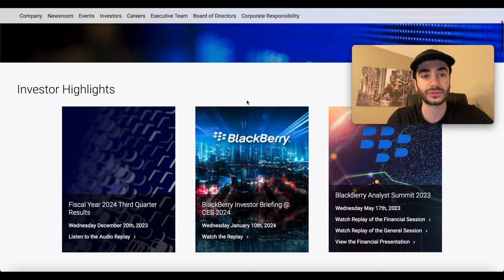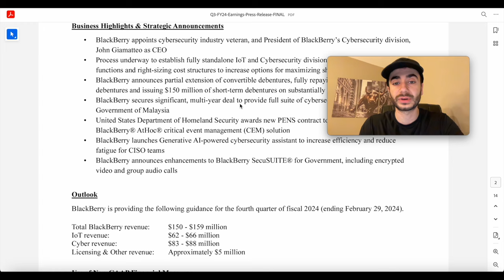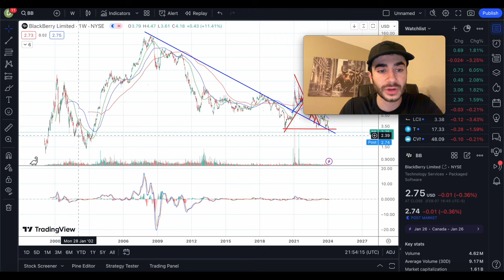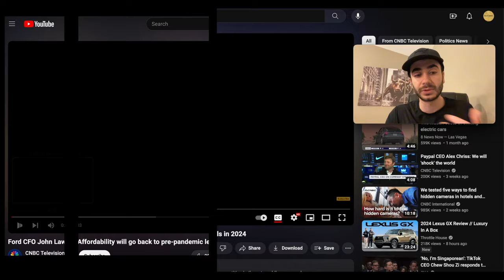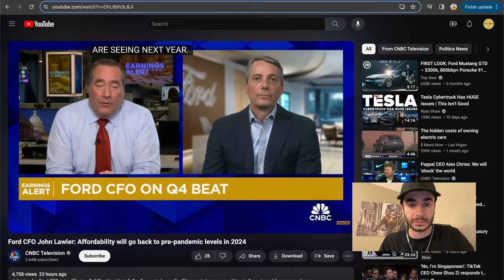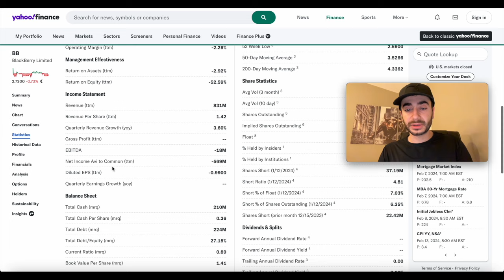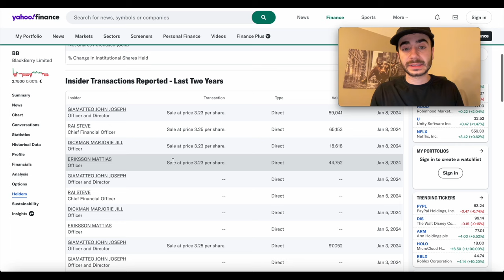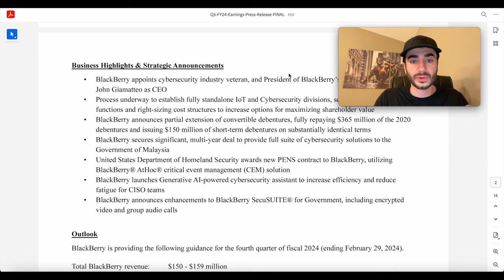Next 12 months and Q4 Earnings Expectations (March 2024) BlackBerry BB Stock News & Finance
The Next 12 months & Q4 Earnings Expectations (March 2024) BlackBerry BB Stock News & Finances / Investing / Analysis / BB Stock DD

In this video I go over what you may expect the next 12-14 months and what to expect for Q4 FY2024 earnings for BlackBerry BB stock, that will be released in March, 2024.

I own BlackBerry stock, and everything I posted here is not financial advice, please do your own DD and research before you invest. (Do not buy or sell based off the information of this video) (This is all my opinion and not advice)

BlackBerry:

About BlackBerry
BlackBerry (NYSE: BB; TSX: BB) provides intelligent security software and services to enterprises and
governments around the world. The company’s software powers over 235M vehicles. Based in
Waterloo, Ontario, the company leverages AI and machine learning to deliver innovative solutions in the
areas of cybersecurity, safety and data privacy solutions, and is a leader in the areas of endpoint security
management, encryption, and embedded systems. BlackBerry’s vision is clear - to secure a connected
future you can trust.
BlackBerry. Intelligent Security. Everywhere.

This Waterloo, Canada-based cybersecurity software and services company continues to invest in product development and go-to-market strategy to drive long-term sustainable growth. It is witnessing significant traction in the Spark business.

CNBC Interview. (John Lawler, Ford CFO, joins 'Closing Bell Overtime' to talk Ford's quarterly results, EV expectations, competition in the automobile space and more.)

FY 2025 and Q4 Earnings Expectations (March 2024) BlackBerry BB Stock News & Finance

What to expect for BlackBerry Q4 fy2024 Earnings?